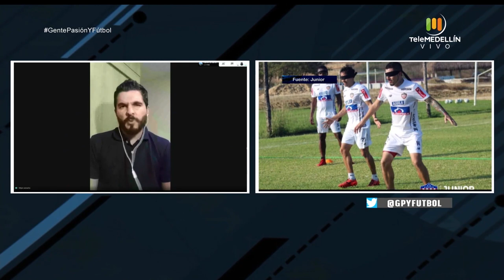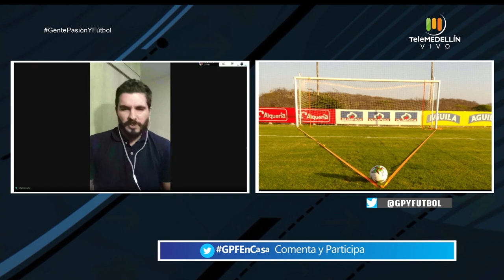Neuroentrenamiento en el fútbol [Gente pasión y fútbol] Telemedellín